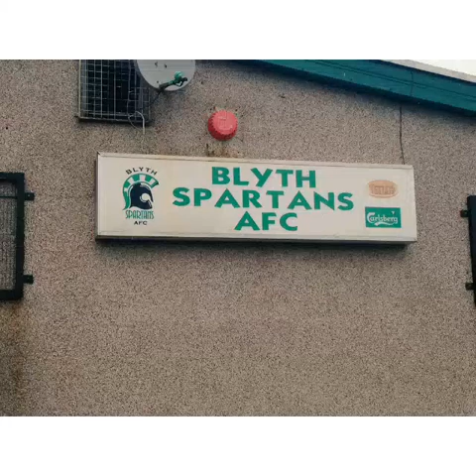Marine AFC away at Blyth Spartans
Photos from a great day out for our club. Staying up last day of the season.

Song courtesy of Louis Armstrong - What a Wonderful World.

Great day for Marine!

GO FOLLOW!!!